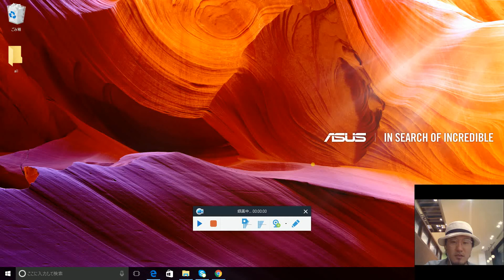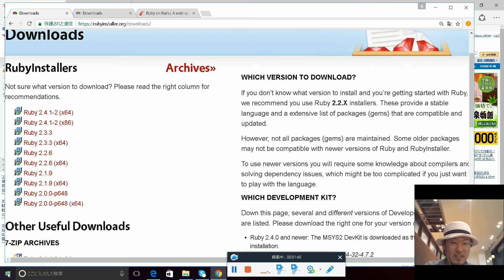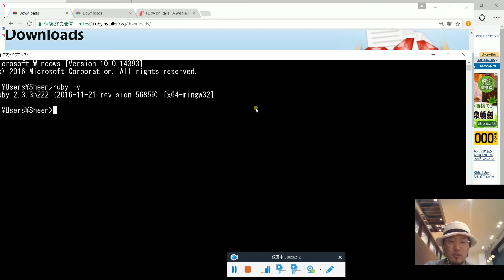ruby on rails をインストールしよう１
どこからダウンロードするのか
何をダウンロードする？